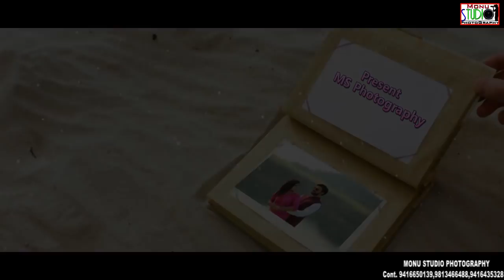A Post Wedding Love Chemistry Naveen & Priyanka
Monu Studio Photography